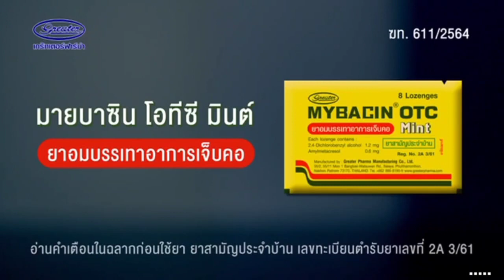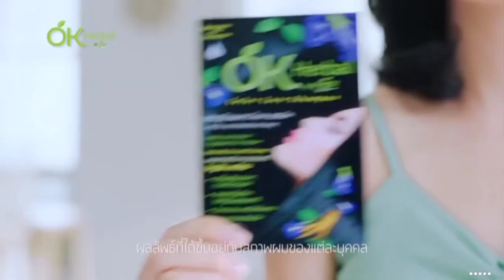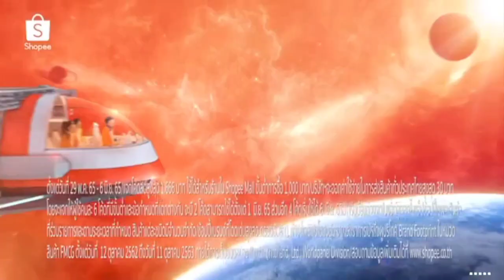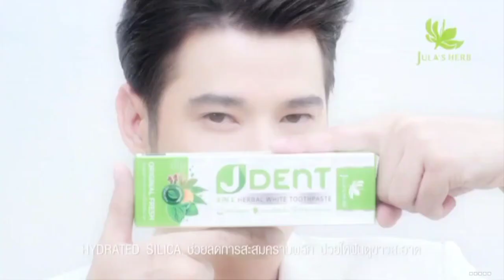โฆษณา 2565 - 122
โฆษณาคั่นจากซิทคอม หกฉากครับจารย์ ในวันอาทิตย์ที่ 5 มิถุนายน 2565 ทางช่อง Workpoint 23